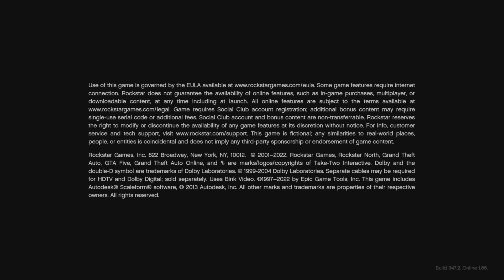GTA V HOW TO TRANSFER PS4 ACCOUNT TO PLAYSTATION 5 AND MIGRATE TO GRAND THEFT AUTO 5 ONLINE ACCOUNT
Facebook page GTA Online PS4